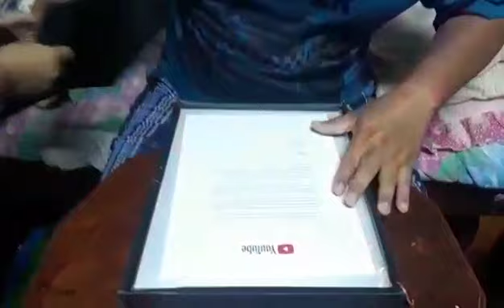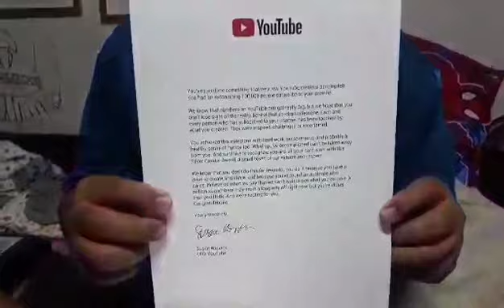Thank you " Youtube " YouTubeCreatorAwards และขอบคุณผู้ติดตามทุกท่านครับ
Thank you " Youtube "
และขอบคุณผู้ติดตามทุกท่านครับ